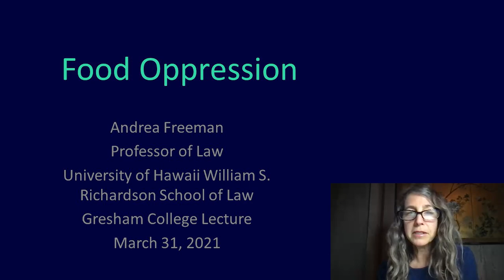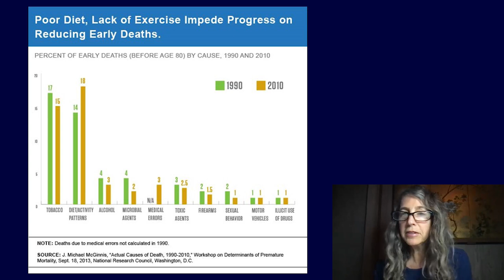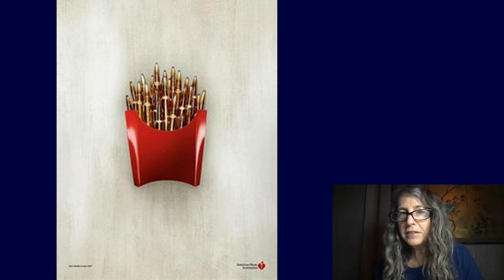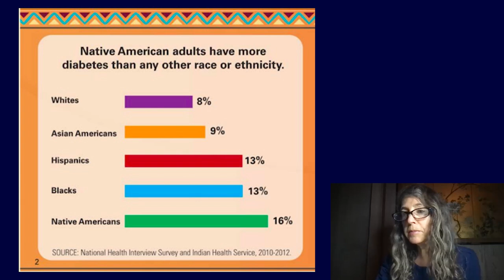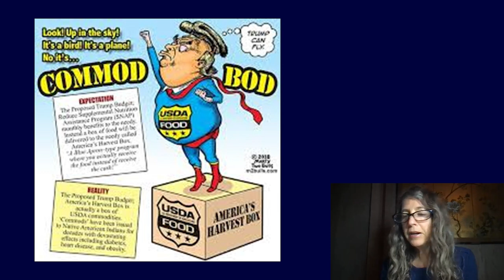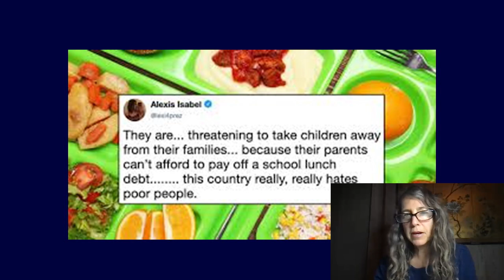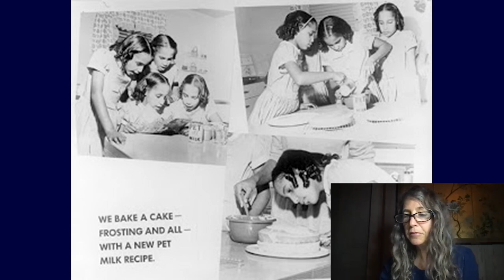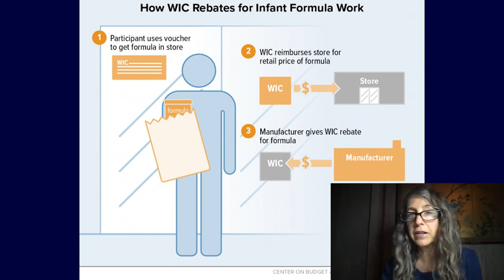Food Oppression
Food-related conditions – cancer, heart disease, and strokes – are the leading causes of preventable deaths in the UK. Common wisdom is that health reflects personal choices and will power. The reality is that law and policy determine individual access to healthy food and contribute to the racial disparities that exist in all these conditions.

Partnerships between the government and the food and agricultural industries prioritise profit over personal well-being and disproportionately harm marginalised communities.

This is food oppression.

A lecture by Andrea Freeman